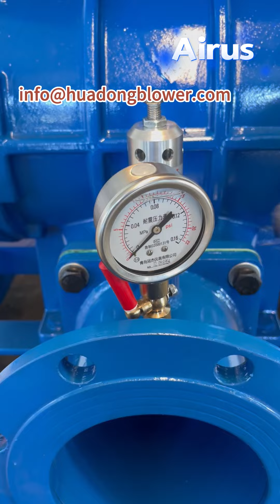Do you know how to install a Roots blower? We're going to show that to you today.